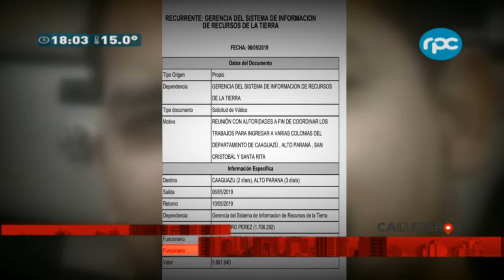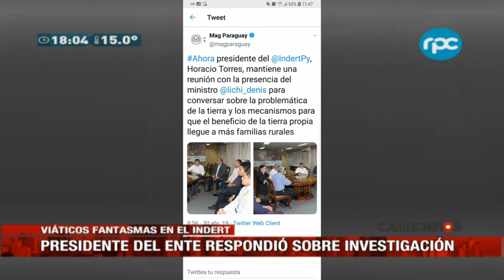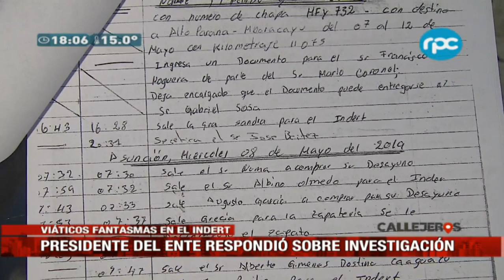Caso: Viáticos fantasmas en el INDERT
Caso: Viáticos fantasmas en el @IndertPy

Presidente del ente respondió a investigaciones de presuntos viáticos fantasmas. Callejeros📌